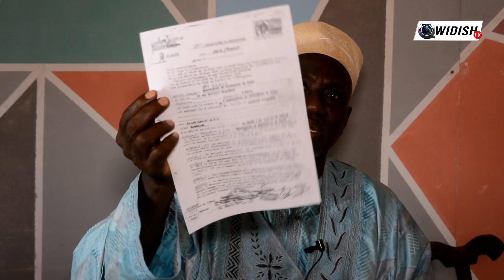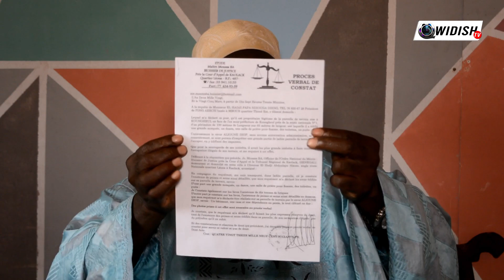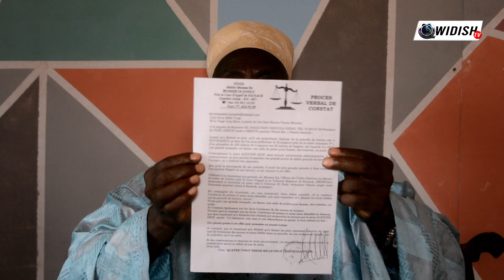Histoire de terrain à Koungél: Eladj Ndiouga Dieng éclaircit et dénonce...